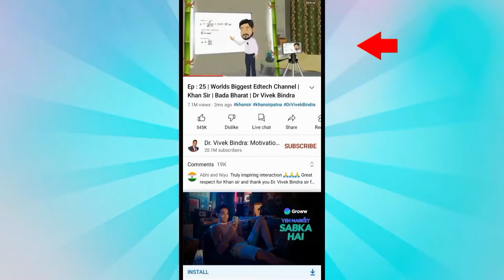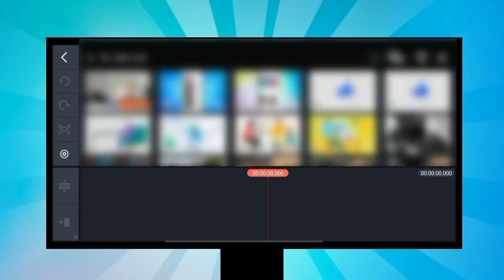Lands Of Facts जैसा Video Clip Find | Video Clip Find Like Lands Of Facts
😍Guys, Aaj Ki Is Video Me मै Aap Sabhi Ko Batane Vala Hu Ki Lands Of Facts Jaisa Animation Video Clip Ko Kaise Download Kar Sakte ho O Bhi Non Copyright Please Full Watch This Video Like👍 Share, or Subscribe..।. ।...।...

🔴 Like Thok Do Bhaiya...।...।...।...।...।...।...।...।...।...

►My All Video [Go And Watch]:-

Your Queries:- .।।. ।।. ।।. ।।. ।।. ।।.

1. Lands Of Facts Jaisa Video Clip Download
2. Lands Of Facts Jaisa Video Clip Kaise Download Kare Non Copyright
3. Lands Of Facts Jaisa Animation Video Clip Download
4. How To Download Video Clip Like Lands Of Facts
5. How To Download Video Clip Like Lands Of Facts Non Copyright
6. Lands Of Facts Jaisa Animation Video Clip Kaise Download Kare
7. Lands Of Facts Jaisa Animation Video Clip Kaise Download Kare Non Copyright
8. Bhaiya Ji k Facts Jaisa Video Clip Download
9. Animation Video Clip Kaise Download Kare
10. Animation Video Clip Download Like Lands Of Facts
11. Non Copyright Animation Video Clip Download
12. Animation Video Clip Kaise Download Kare Non Copyright
13. How To Download Non Copyright Video Clip Like Lands Of Facts
14.  How To Download Non Copyright Avnimation Video Clip Like Lands Of Facts
15. Hb Lafa Jaisa Animation Video Clip Download

►Please Support Us Because It Takes a Lot of Hard work to make a single video

🙏 Please Do These Things After Watching🙏 This Video:-

1. Like this video 👍
3. Must give feedback of this video in the comment section 💬

➤Milenge aisi hi ek aur kamaal ki video me tab tak ke liye BYE 🤗